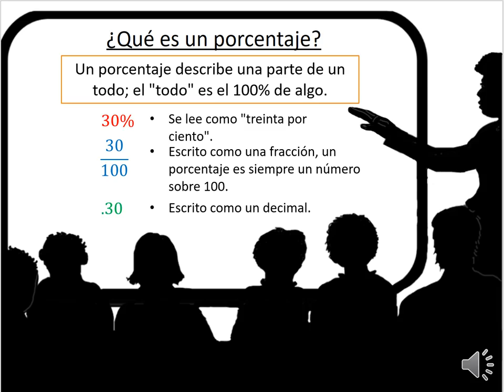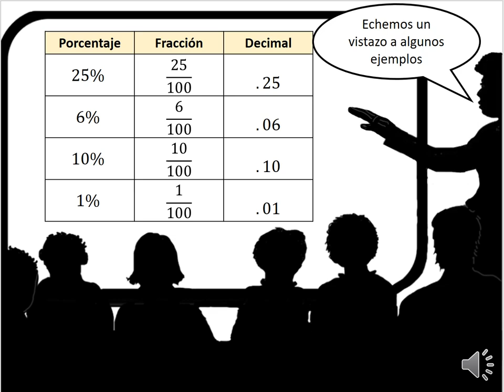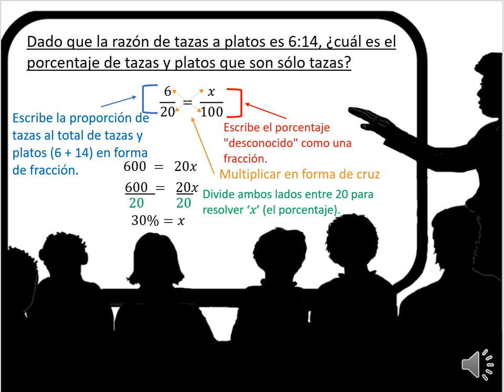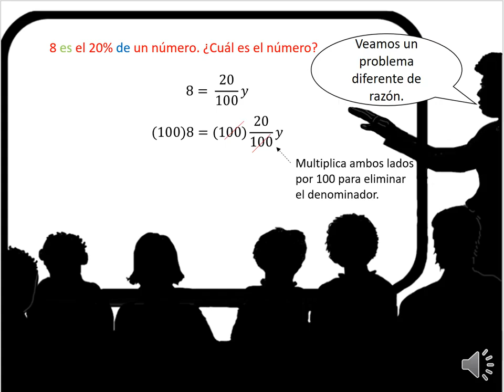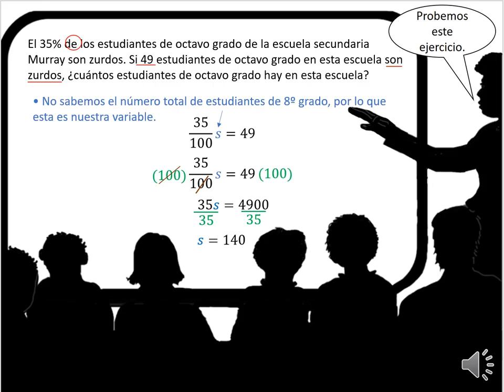Razones Porcentaje de un entero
Escuela Intermedia Matematicas.
Visite Snowflake.live para obtener un plan de lección completo, un juego interactivo divertido y otros recursos educativos.